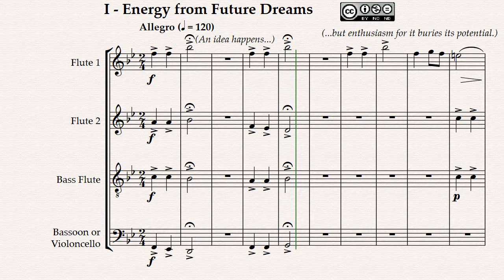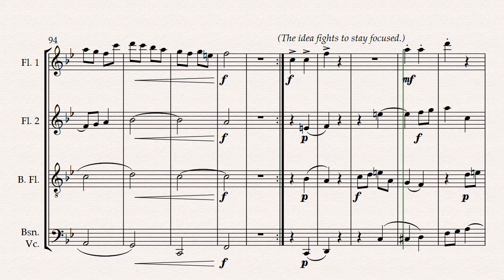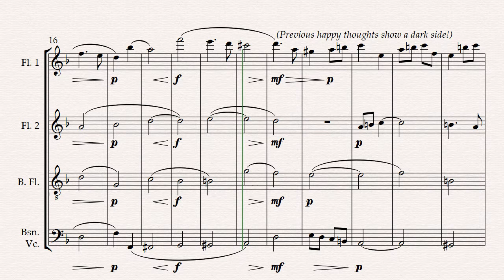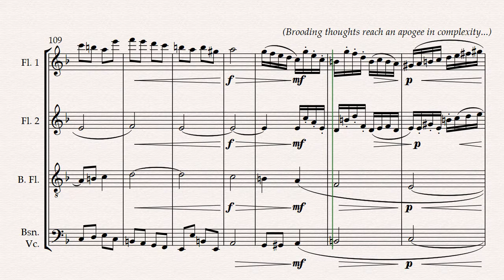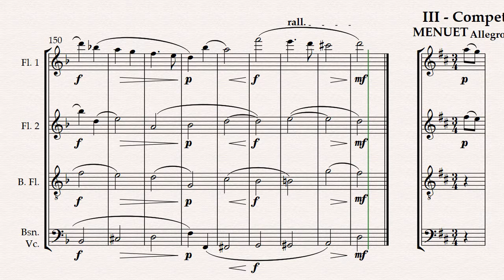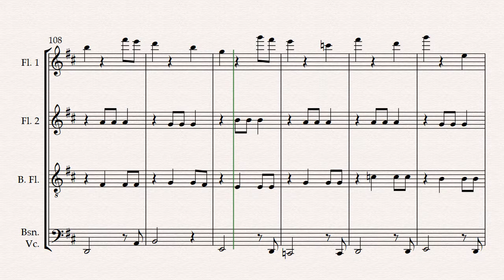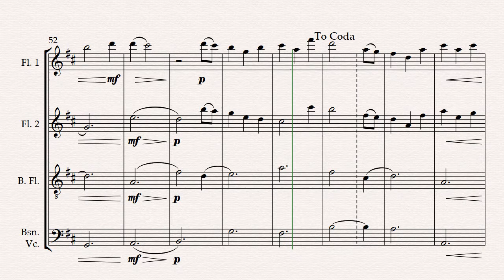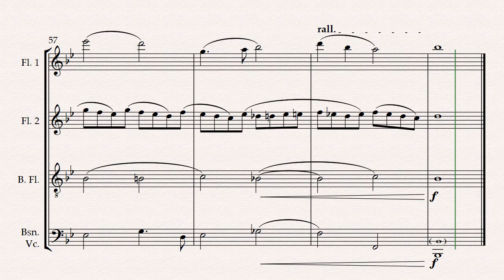Flute Quartet #2 in Bb, "Cleide" (Synthesized)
Daniel Balparda de Carvalho
Quartet #2 for 2 flutes, bass flute, and bassoon (or cello) in Bb, Op.10, "Cleide"
(dedicated to Cleide Regina, my beloved wife, on our 7¾)

0:00:00 - I - Energy from Future Dreams (sonata in Bb)

0:03:57 - II - Pain & The Untamed Artemis (almost a rondò in Dm)

0:10:21 - III - Competent Focus (minuet in D)

0:16:21 - IV - The Restless Mind (chorale/sonata in Bb)
From "Cleide's Steampunk Chorale", Op.3

(version 1.0  -  September 21st 2020)